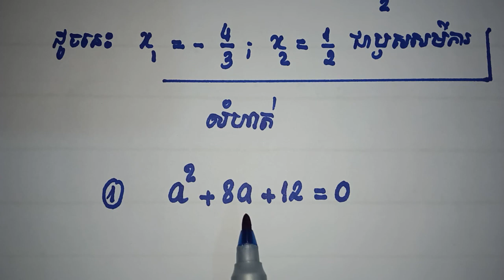ដោះស្រាយសមីការដឺក្រេទី២តាមវិធីបំបែកតួកណ្តាល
ដោះស្រាយសមីការដឺក្រេទី២មានមួយអញ្ញាត  សមីការដឺក្រេទី១មានមួយអញ្ញាត
សមីការ ដោះស្រាយសមីការ ចំនួនកុំផ្លិច ឯកតានិមិត្ត ឬសការេនៃចំនួនអវិជ្ជមាន
 និយមន័យចំនួនកុំផ្លិច ចំនួនកុំផ្លិចស្មើគ្នា ប្រមាណវិធីលើចំនួនកុំផ្លិច
 វិធីបូកដកចំនួនកុំផ្លិច វិធីគុណចំនួនកុំផ្លិច វិធីចែកចំនួនកុំផ្លិច ចំនួនកុំផ្លិចឆ្លាស់គ្នា  ដោះស្រាយសមីការដឺក្រេទី២មានមួយអញ្ញាត ដោះស្រាយសមីការតាមផលគុណកត្តា ដោះស្រាយសមីការតាមលក្ខណះឬសការេ ដោះស្រាយសមីការដោយបំពេញជាការេ
 រូបមន្តសមីការដឺក្រេទី២ ទំនាក់ទំនងរវាងឬសនិងមេគុណ
គណនាផលបូកនិងផលគុណឬស អនុវត្តចំពោះផលបូកនិងផលគុណឬស មុធាគណនាឬសនៃសមីការដឺក្រេទី២ងាយ ការដាក់កន្សោមដឺក្រេទី២ជាផលគុណកត្តា បង្កើតសមីការដឺក្រេទី២ដោយស្គាល់ផលបូកនិងផលគុណឬស អនុវត្តសមីការដឺក្រេទី២មានមួយអញ្ញាត
Solve the second degree equation with one variable The first degree equation has one variable
Solve equations, complex number equations, symbolic units, or squares of negative numbers
 Definition of Complex Numbers Complex Numbers Equal Operations on Complex Numbers
 Formula of the second degree equation, the relationship between roots and coefficients
Calculate Sums and Multiples of Roots Applied to Sums and Multiples of Roots Calculate Roots of Second Degree Equations Easily Putting a Second Degree Expression as a Multiplication Factor Forming a Second Degree Equation by Knowing Sums and Multiplication or Roots 2 has one variable